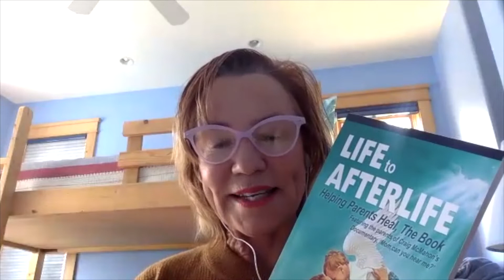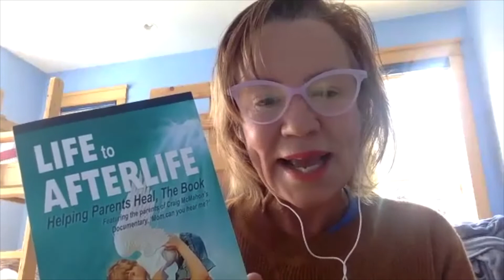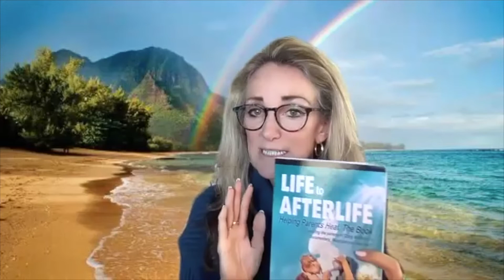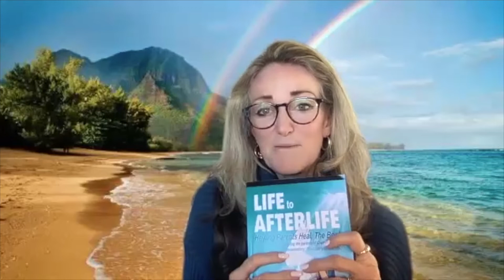Helping Parents Heal With Elizabeth Boisson and Irene Vouvalides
Elizabeth Boisson is the President and Co-Founder of Helping Parents Heal.  She has four beautiful children, two of whom are in spirit: Chelsea who passed when she was 2 days old, and Morgan who transitioned at the Base Camp of Mount Everest in Tibet while on a university exchange program with 13 other students when he was almost 21 years old. She also has two beautiful daughters: Alix, 28, who is pursuing a PhD in Public Health at the Gillings School at the University of North Carolina at Chapel Hill, and Christine, 26, who recently graduated with a master’s degree in art history from University College London.

On October 20, 2009, while Morgan was undergoing CPR on Mount Everest, Elizabeth asked his roommate to put his phone up to Morgan’s ear.  While speaking to her son, she felt him hug her from the inside.  It was at that moment that she realized that love lives forever.  A week later, Elizabeth started a Facebook group and then began holding monthly parent meetings in Arizona. Three years later joined forced with Mark Ireland to create the nonprofit support group Helping Parents Heal, which currently has over 130 affiliate groups and 20,000 members throughout the United States, Canada, the United Kingdom, South Africa, India, Australia and New Zealand.

Elizabeth spent several years in New Delhi, India while in middle school, high school and college and then lived for 15 years in France while studying and then starting a family.  She did both her undergraduate and graduate studies at the University of North Carolina at Chapel Hill, as well as at the Université Paul Valéry in Montpellier, France.  She also taught at both universities. She is a certified yoga instructor and teaches yoga for healing grief.

Irene Vouvalides’ Story:

My best friend, my only child, my beautiful 24 year old daughter Carly Elizabeth Hughes passed to esophageal-gastric cancer on February 17th, 2013. Like so many of us who have had this devastating experience my daughter’s passing sent me on a spiritual quest. I have found friends and comfort through this remarkable group Helping Parents Heal. In the short time since Carly’s passing I have had definite proof that consciousness survives physical death, that Carly is well, and with me always. I have been fortunate to speak with mediums who were able to provide absolute evidence of the afterlife, indisputable information relayed bringing comfort and helping to lighten the heavy weight of grief. With family and Carly’s friends we have created a foundation in her honor- Carly’s Kids A Foundation For Education, I hope you will take the time to read about us and what we are doing in Carly’s memory.

BOOK: Amazon Prime: Life to Afterlife – Helping Parents Heal, The Book

MOVIE: Amazon Prime - Life to Afterlife: Mom, Can You Hear Me?

Fox 10 News, Phoenix-Helping Parents Heal: How A Valley Mom Connects with Her Children in the Afterlife, February 8, 2017

We Don’t Die Radio, Episode 318 with Elizabeth Boisson, June 11, 2019

Messages of Hope, Unity Radio with Suzanne Giesemann, Collateral Beauty with Elizabeth Boisson, June 7, 2018

Open to Hope – Spiritual Experience and the Afterlife with Helping Parents Heal, Episode 119 January 5th, 2018